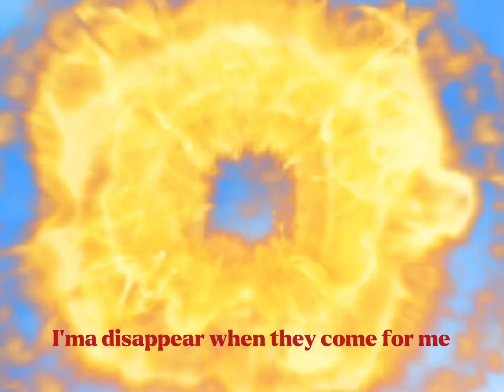Bloom - Just like fire 🔥